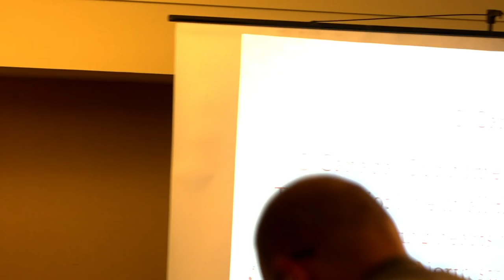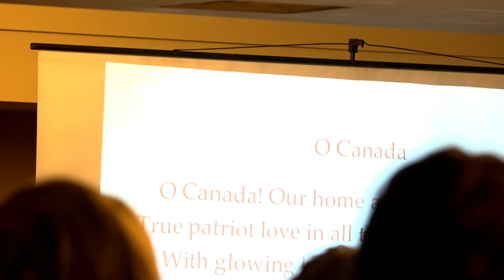The Death of Man and the Crisis of Social Order - God & Government 2016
The Death of Man and the Crisis of Social Order
Rev. Dr. Joe Boot

Live from God and Government 2016 by the Association for Reformed Political Action (ARPA) Canada.